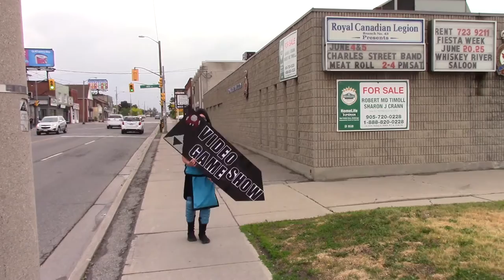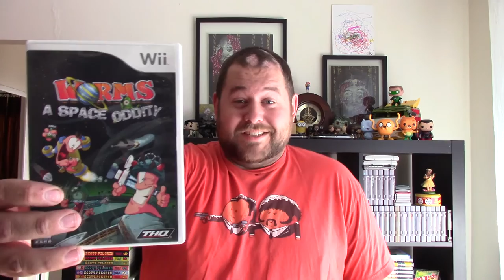Durham Video Game Convention : Game Pickups - Frazer's Find's - Party Play Gaming -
on June 5th we went to the Durham Video Game Convention
with about 20-25 tables it was a really nice event, i got to pick up games i wasn't able to grab at the waterloo swap at a really good price